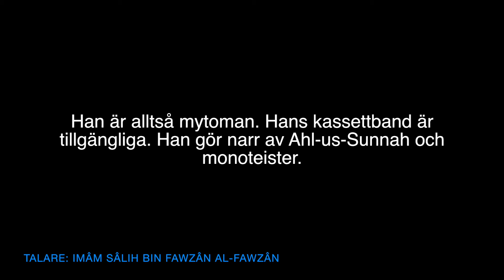al-Djifrî är innovatör och mytoman | al-Fawzân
Översättning: Darulhadith.com
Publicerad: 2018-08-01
Talare: Imâm Sâlih bin Fawzân al-Fawzân